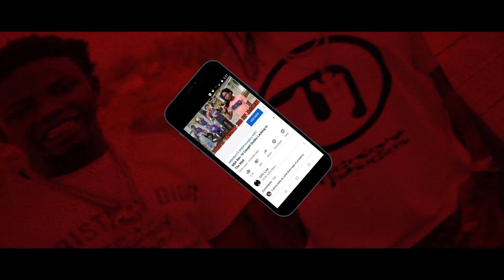Yella Beezy Arrested Not Looking Good 🤦🏾‍♂️😱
1)This video has no negative impact.
3)It is transformative in nature.